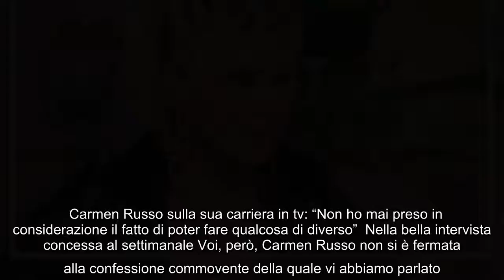Carmen Russo fa una confessione commovente: "E' la ragione della mia esistenza" Non c'è alcun'ombra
Carmen Russo fa una confessione commovente: "E' la ragione della mia esistenza" Non c'è alcun'ombra di dubbio: Carmen Russo ed Enzo Paolo Turchi sono una